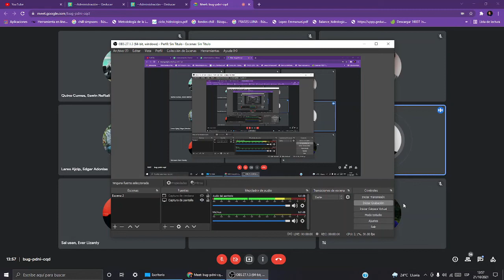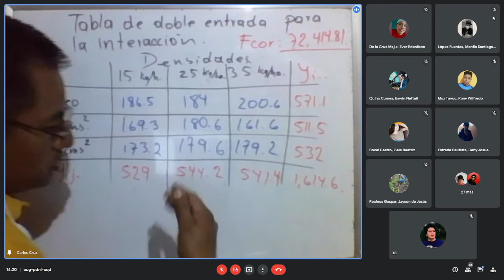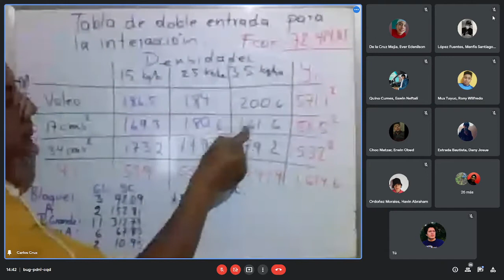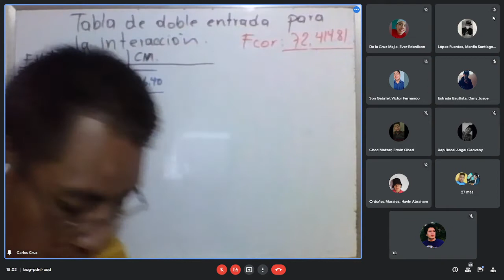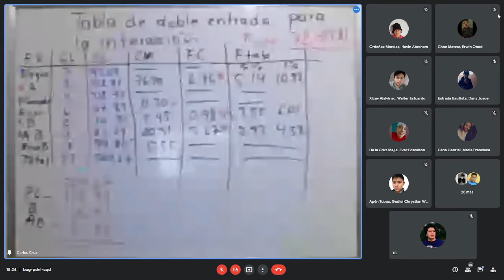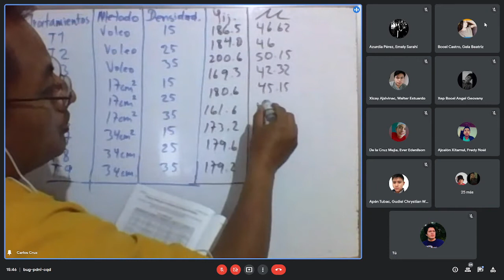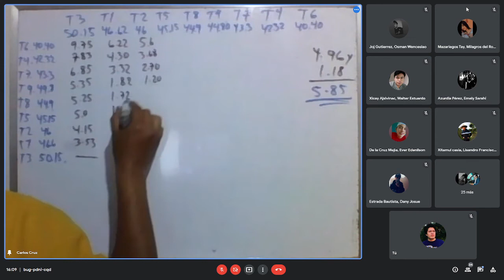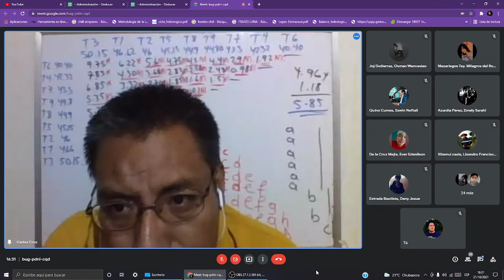🌱Investigación Agrícola #13: Tabla Doble Entrada Interacción | 21/10/2021